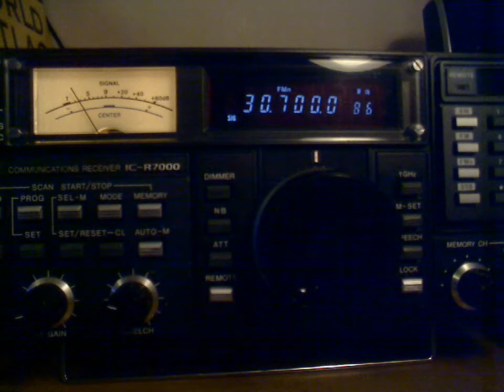Transatlantic dx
US emergency services picked up in Sweden using a G5RV dipol.